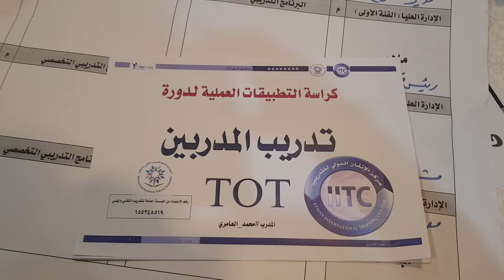من فعاليات دورة تدريب المدربين T.O.T المدرب د. محمد العامري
وللاستفسار والتنسيق المباشر مع المدرب الدكتور محمد العامري : 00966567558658

والله الموفق